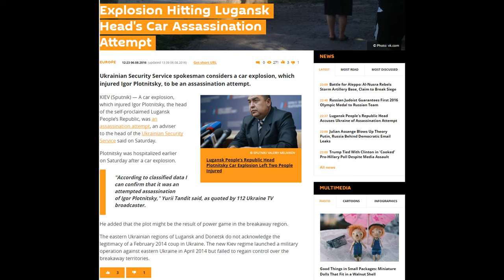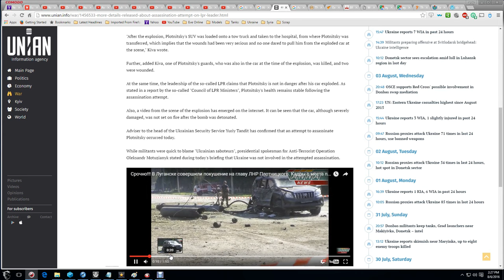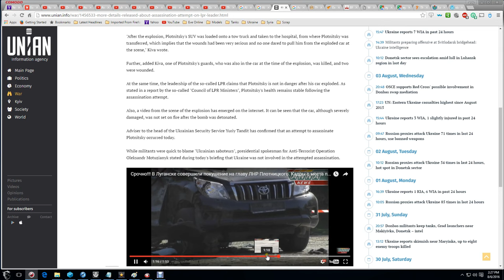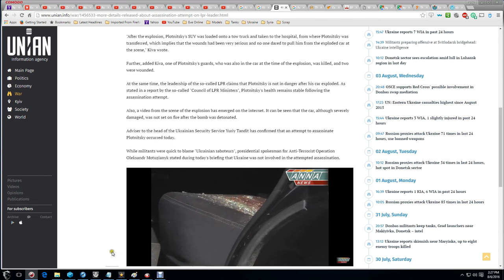Leader of Lugansk LPR Assassination attempt. August 6, 2016 SUV Blast [English Breakdown].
August 6, 2016, while being driven in Lugansk City in his SUV, a car bomb went off on Igor Plotnitskiy's SUV, killing one of his body guards and critically injuring the head of Lugansk People's Republic. Igor Plotnitskiy is currently in a hospital with serious injuries. The Ukrainian Security Service and a National Guard of Ukraine Serviceman had more information about this incident than the investigators or LPR Media.

NOTE: This is a Third Party NEUTRAL Channel. I support NO nation or party.